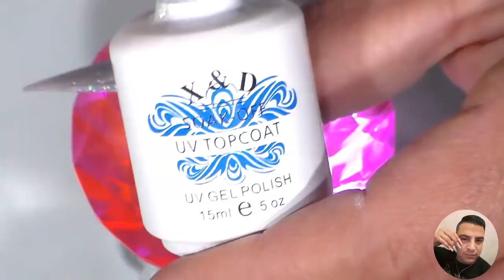uñas acrilicas morado obscuro con plata para quinceañera